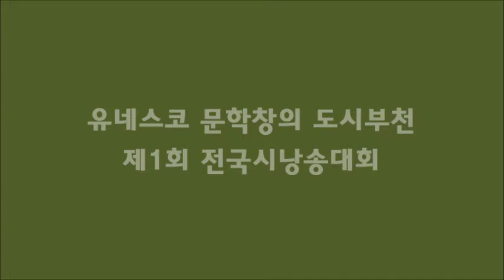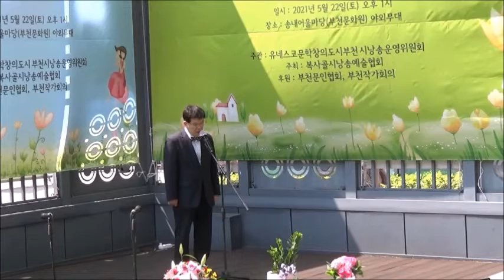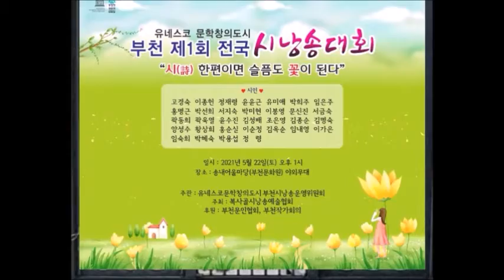유네스코 문학창의도시 부천 제1회 전국 시낭송대회 장려상 송종규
유네스코 문학창의도시 부천 제1회 전국 시낭송대회
장려상 / 낭송 송종규 / 그런 사람이 있었으면 좋겠다 /
주관 ; 유네스코 문학창의도시 부천시낭송운영위원회
주최 ; 복사골시낭송협회
후원 ; 부천문인협회. 부천작가회의